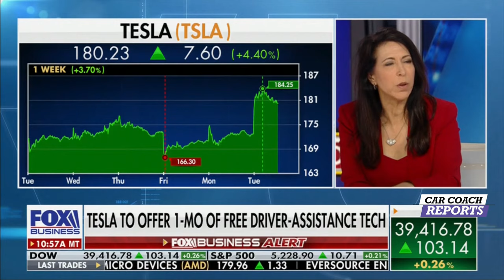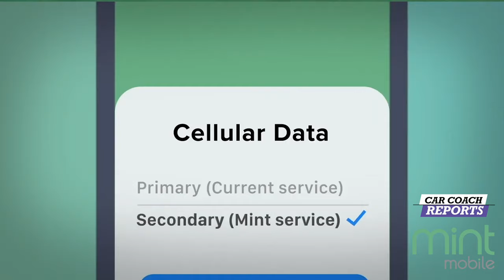Shocking Truth: Hybrid Cars Are The Future NOT Electric Cars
Big week for the auto industry .. the New York Auto Show. Fisker warns of possible default, following NYSE move to delist stock.

Several EV makers, including Tesla, all downgraded because of declining EV sales and demand. PIF has a 60% stake in the EV maker and will be able to convert the preferred stock into about 280 million shares.

This is all running up to the New York Auto Show where you can see all types of vehicles that are gas, hybrid, plug-in and electric. The New York International Auto Show showcases the latest automotive trends and innovations from March 29 to April 7, 2024 at Jacob Javits Convention Center.

** Go to our partner to get premium wireless for as low as $15 a month. New activation and upfront payment of $45 for 3 mo. service required. Taxes & fees extra. Unlimited plans using more than 40GB/mo. will experience lower speeds with video streams at ~480p. Restrictions apply. See trymintmobile.com for more details.

➡️ Listen to the Total Car Score Podcast with Lauren Fix, Karl Brauer, and Javier Mota on all platforms

The Fix Family has taken generations of passion, pride, & automotive expertise to create unique auto products & books that will keep you, your family, & your cars safer and running better for years to come.